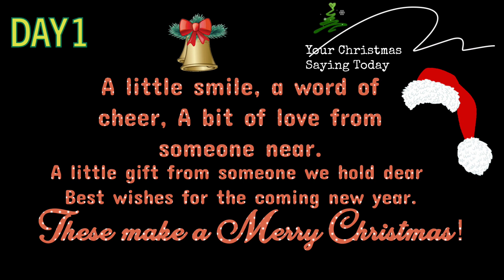Countdown To “CHRISTMAS!”